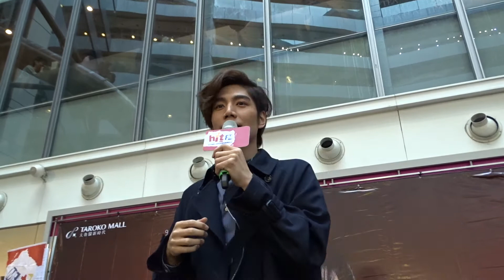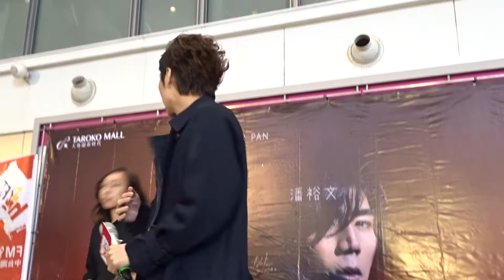20170402 潘裕文 九年EP 台中簽唱會 7 點歌 + 空想夜車